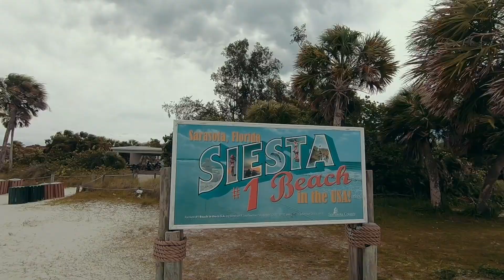Дневник этапа №10. Флорида, финиш.